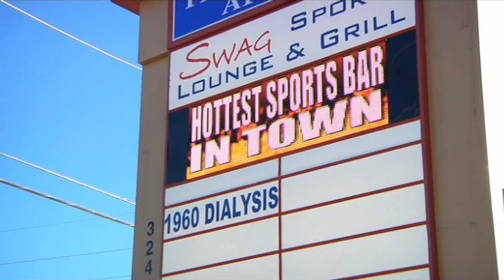SWAG SPORTS BAR - Leading Edge Displays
Get Pricing Today!!!